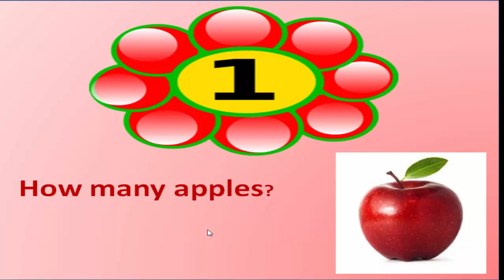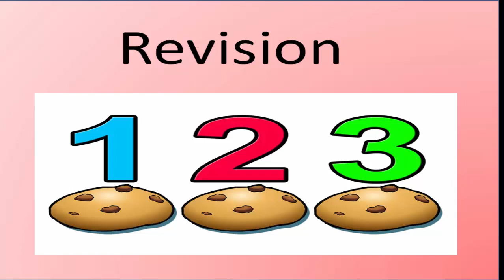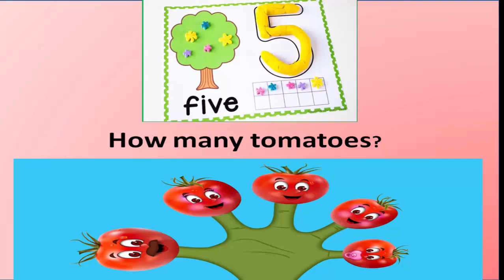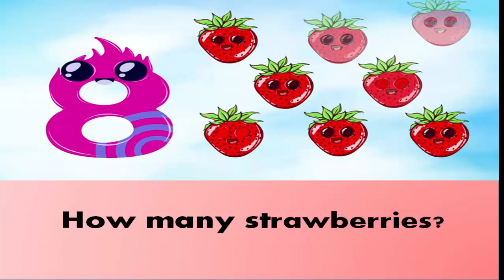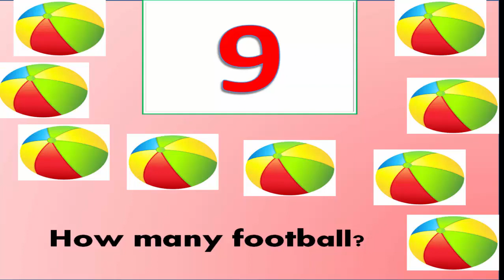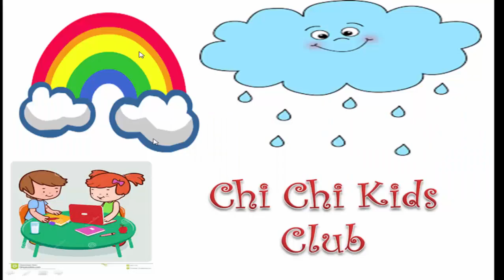Counting numbers one 1 ten 10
this video is most popular for counting numbers one 1 to ten 10.counting song is very amusing.you play counting game with
children.counting for kids must be colorfull.counting song and game for kids most effctive counting method.